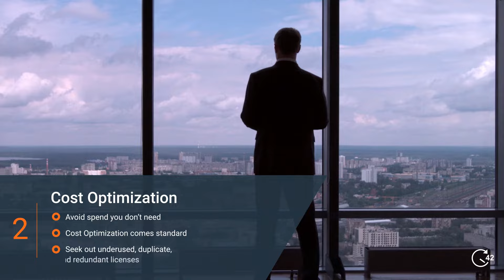Choosing the right Microsoft partner: Why SHI in 60 seconds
There are hundreds of reasons you could choose to partner with SHI for all your Microsoft needs. But we know your time is precious, so we’re covering 6 reasons in 60 seconds.

If you’re unhappy, switching Microsoft partners is easier than you think. Despite what you might be told, you don’t need to stay with the same Microsoft partner forever. In fact, if your current partner isn’t delivering the Microsoft experience you deserve, it’s easy for your business to switch to one that will, and you don’t need to wait until the final months of a contract (like an Enterprise Agreement) to make the change.